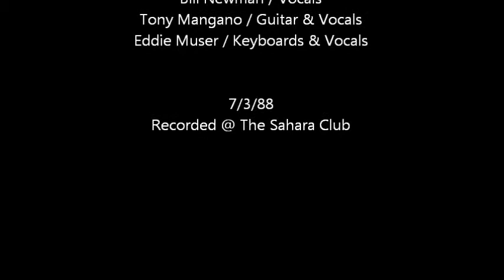THE HEAT_Groovin the Night Away.wmv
The fifth year brought some changes. Changes in the format ,leaning more toward the commercial side of R&B.Changes in personel,new singer and new sax player.